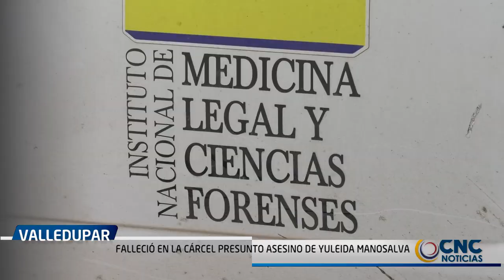FALLECIÓ EN LA CÁRCEL PRESUNTO ASESINO DE YULEIDA MANOSALVA